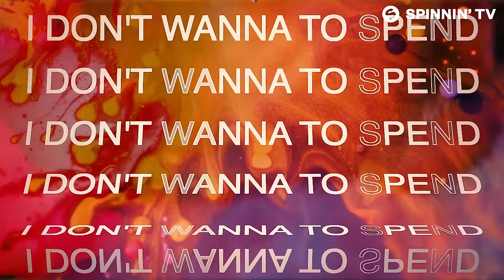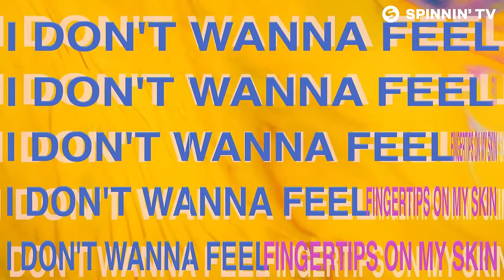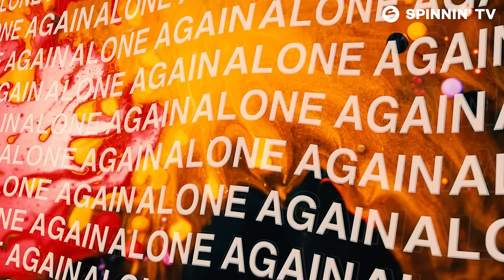Zucchi - Alone Again (Official Music Video)